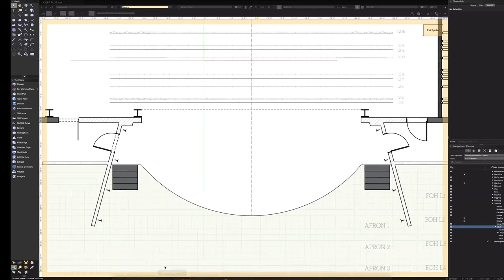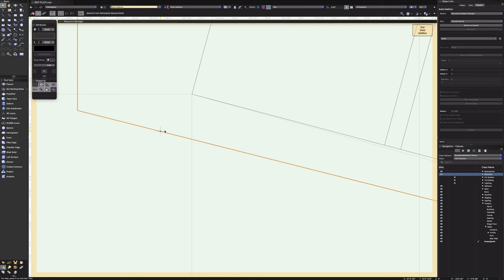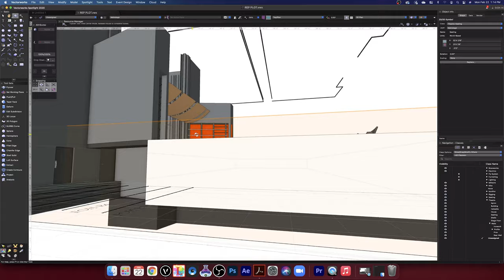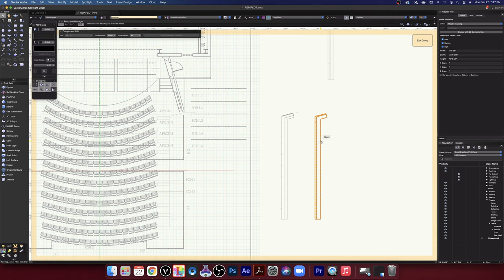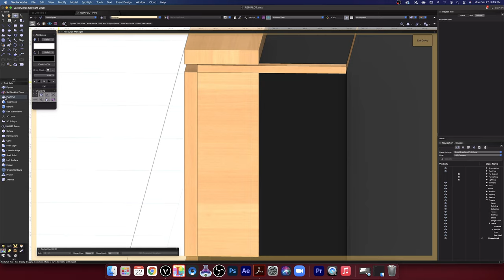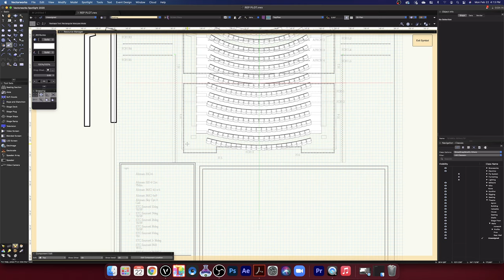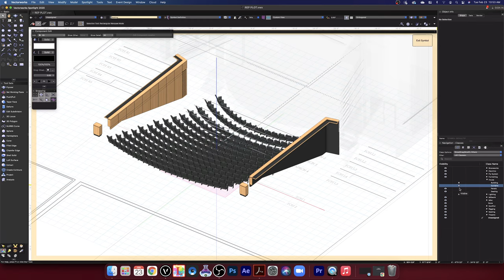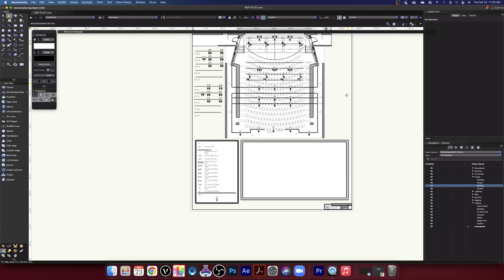Adventures in Theatrical Design: Imperial Centre Theatre Drafting in Realtime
“I never paint dreams or nightmares. I paint my own reality.” – Frida Kahlo

Things Done in this Video:

Added Vomitorium Walls
Fixed Clipping Issues with the Iron Beams
Added House Walls
Added House Curtains
Fixed the Angle of the House Balcony Panels
Simplified Balcony Panel's Geometry
Added the Rear Wood Pylons
Simplified House Floor Geometry
Fixed the House Floor Being Asymmetrical and Misaligned
Fixed a Clipping Issue with the Seating
Reorganized the Classes
Reassigned Classes
Cleared Out Redundant Classes
Updated the 2D Symbols to Reflect the Theatre More Accurately

Sussed out L is Real 2401
Got about 10K Steps Measuring Things
and thought about our place on this little spaceship called Earth